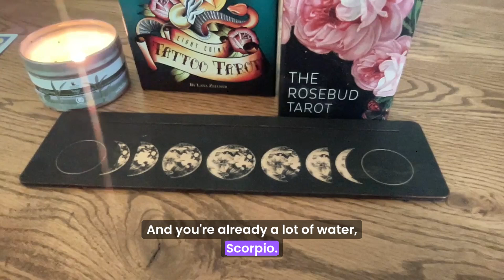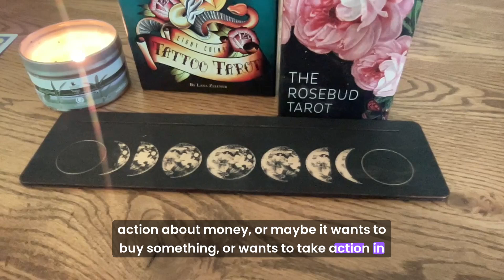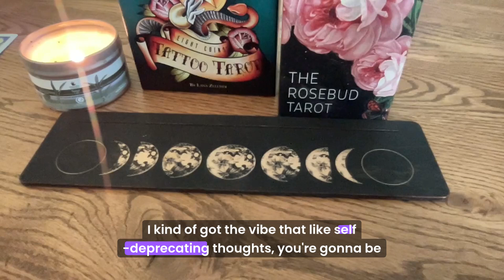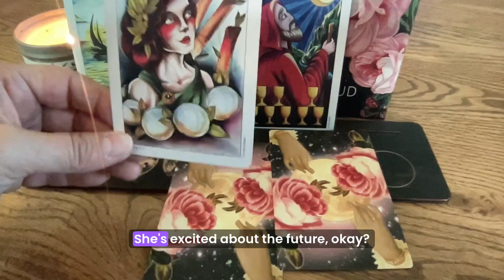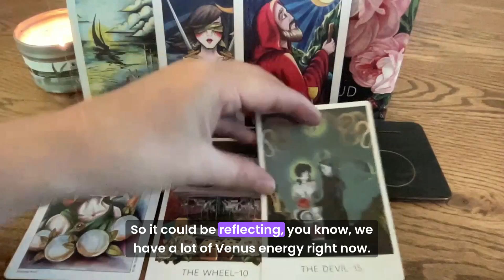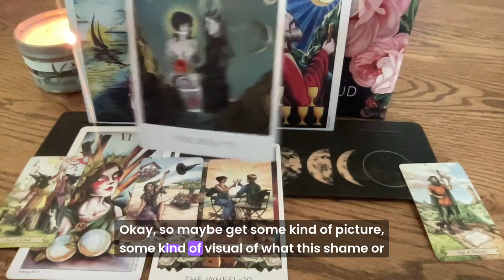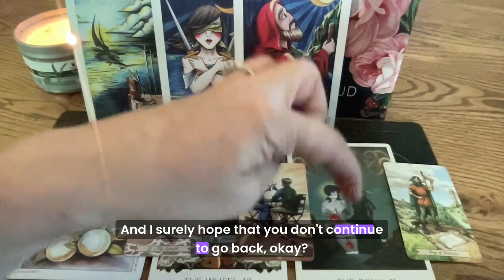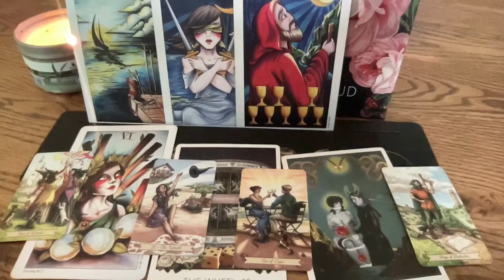SCORPIO JUNE 2024 Astro Tarot Reading : "See you later guilt...it's coming up to leave...."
This video is for Scorpio Sun, Moon or Rising.
What you need to know this month ahead.